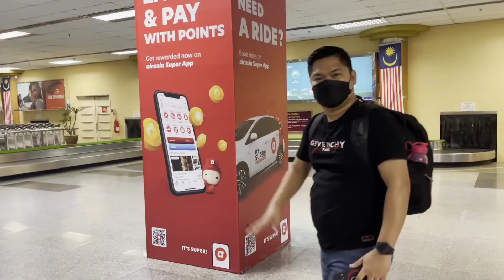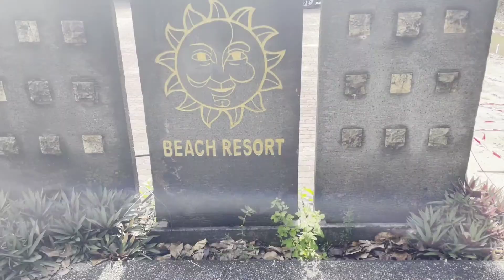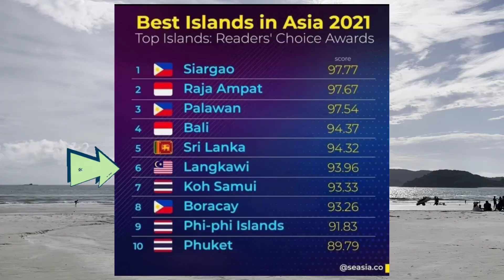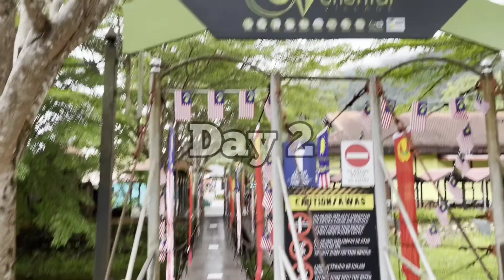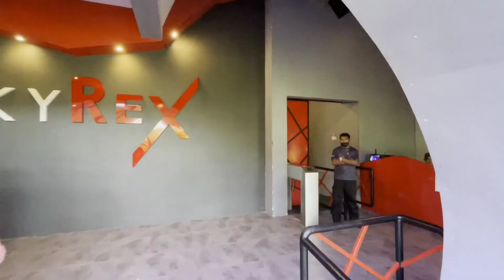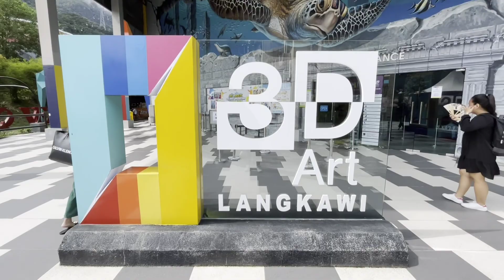LANGKAWI ISLAND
Langkawi Islands in Malaysia is a group of 104 islands whose visibility is subject to high and low tides. These islands are known as the “Jewel of Kedah” owing to their lush green beauty presented in the emerald waters.